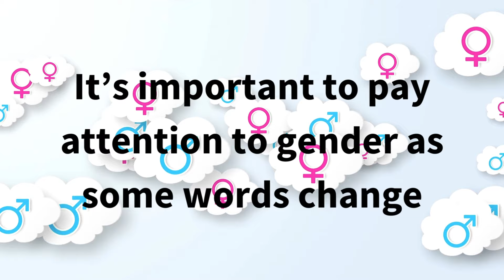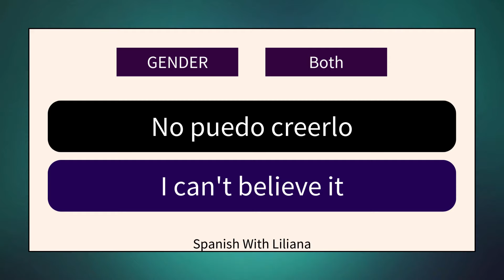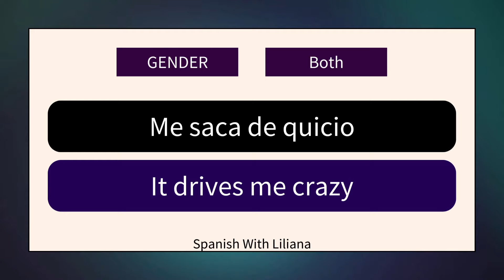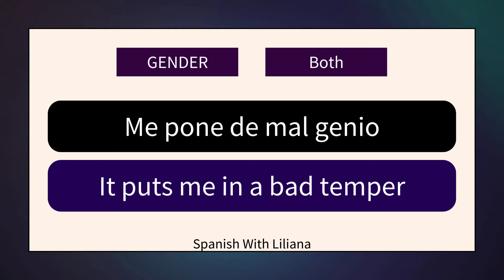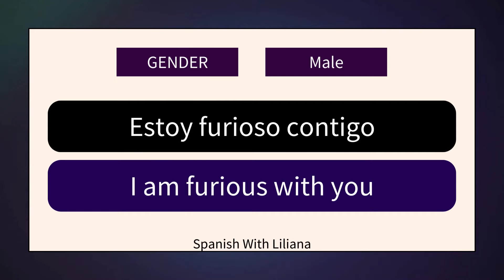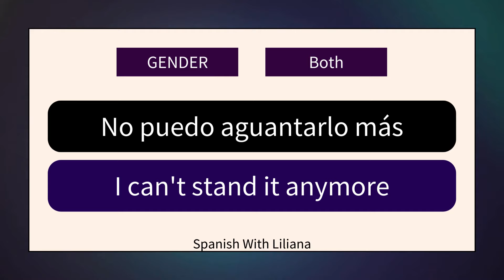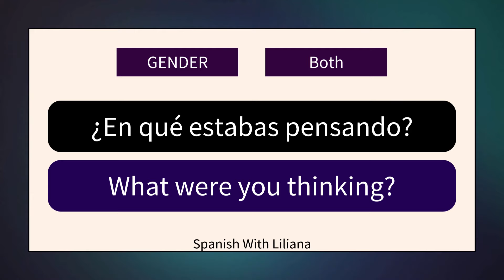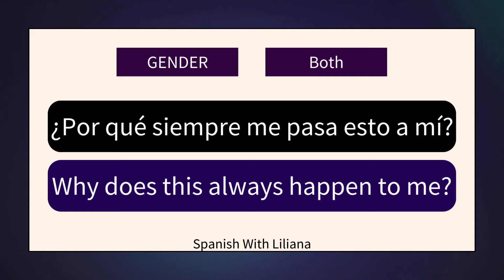Spanish sentences to use when you're angry 😡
Here are some phrases and sentences to use in Spanish when angry or upset.

Keep in mind that a lot of these phrases use adjectives and they change with gender.

I hope you learn something new today!